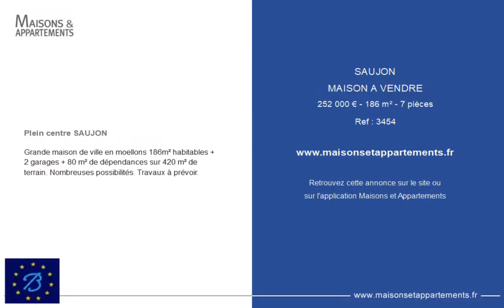SAUJON - MAISON A VENDRE - 252 000 € - 186 m² - 7 pièce(s)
Référence : 3454

Plein centre SAUJON

Grande maison de ville en moellons 186m² habitables + 2 garages + 80 m² de dépendances sur 420 m² de terrain. Nombreuses possibilités. Travaux à prévoir.

Cette annonce vous est proposée par l'agence Brunet immobilier Royan

|2755827|